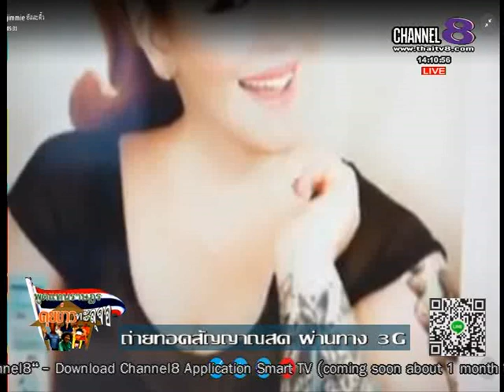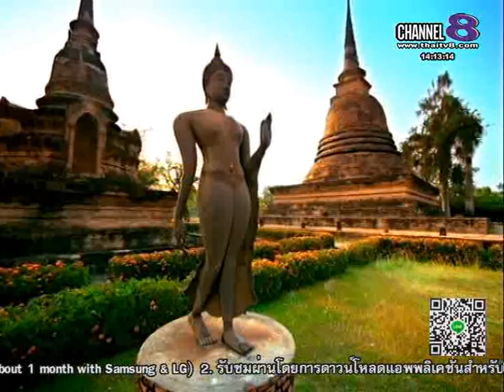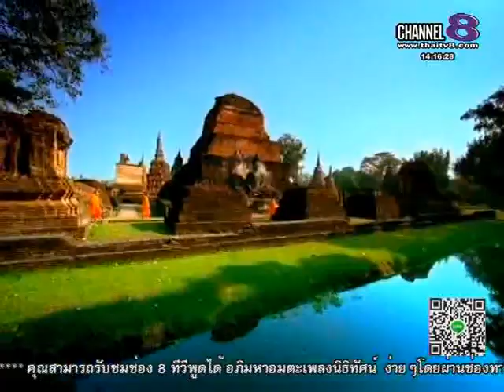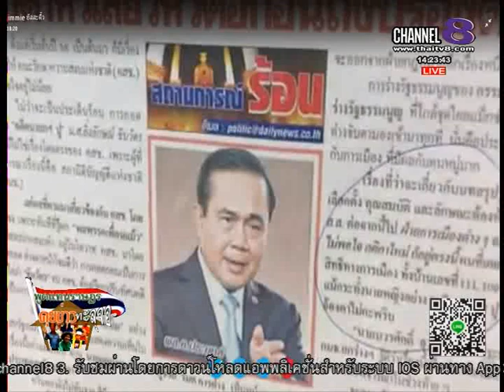ช่อง8 รายการพูดแทนราษฎร คุยข่าวทะลุจอ 6-02 -58 เบรก 2